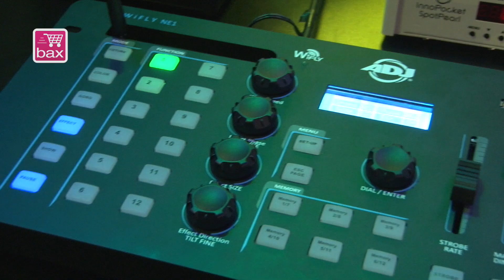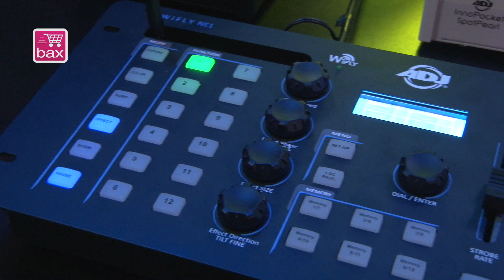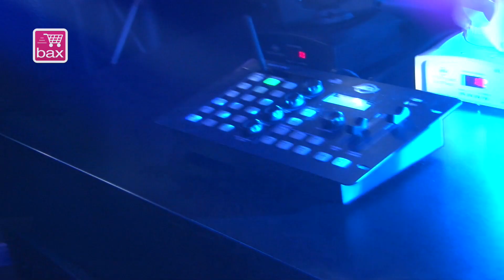Musikmesse 2015 - American DJ WiFLY NE1 Wireless DMX-Controller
Bax TV geradewegs aus Franfurt am Main. Bax-shop bringt euch die neuesten News der aktuellen MusikMesse. Bax-shop redete mit Frank Hellebrandt von American DJ über die neuen WiFLY NE1 Wireless DMX-Controller.